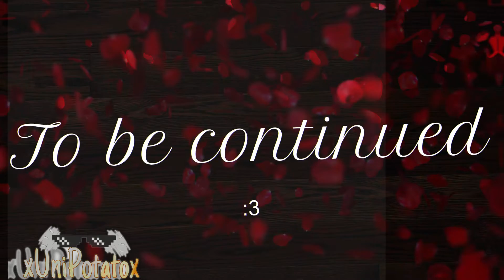Galaxy and the shooting star//Ep.3//xUnipotatox